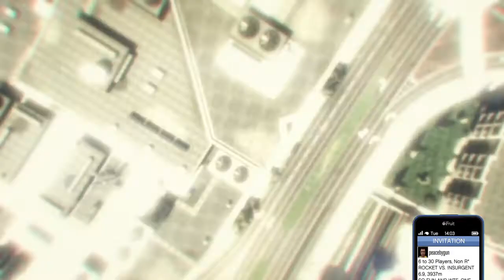Grand Theft Auto V New DLC update be mine VALINTINE female character update